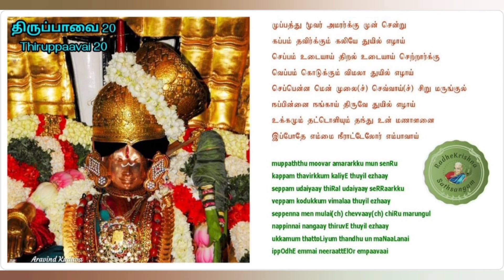திருப்பாவை : 20 : Thiruppavai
🙏🏼🕉️🐚👣📿🇮🇳🛕3️⃣0️⃣

04.Jan.2023

திருப்பாவை !

*கோதை பாவை !*

20. இந்த்ராணி அனுபவ மார்கழி !

Thiruppavai !

*Godhaa paavai !*

20. Indhrani Anubhava margazhi !

🛕🇮🇳📿👣🐚🕉️🙏🏼3️⃣0️⃣